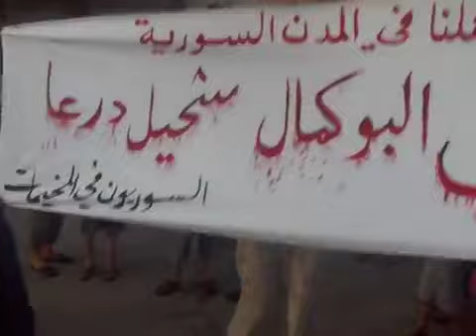جسر الشغور مخيمات اللاجئين 25-8-2011